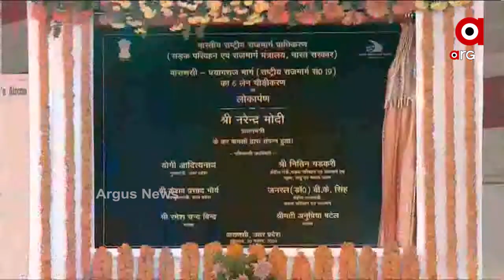ବାରଣାସୀରେ ପ୍ରଧାନମନ୍ତ୍ରୀ ନରେନ୍ଦ୍ର ମୋଦି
ବାରଣାସୀରେ ପ୍ରଧାନମନ୍ତ୍ରୀ ନରେନ୍ଦ୍ର ମୋଦି... ଦେବ ଦୀପାବଳିରେ ଗଙ୍ଗାଘାଟରେ କରିବେ ପ୍ରଦୀପ ପ୍ରଜ୍ୱଳନ... ଦିୱାଲି କାର୍ଯ୍ୟକ୍ରମ ପୂର୍ବରୁ 6 ଲେନ ବିଶିଷ୍ଟ ଜାତୀୟ ରାଜପଥକୁ ଦେଶବାସୀଙ୍କ ପାଇଁ କଲେ ଉତ୍ସର୍ଗ...